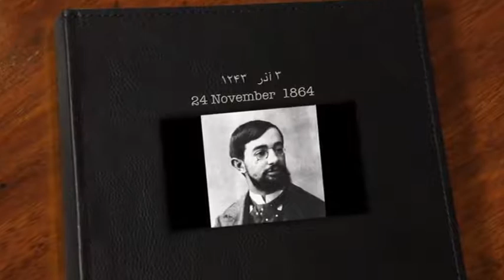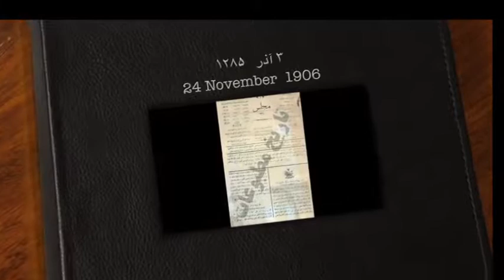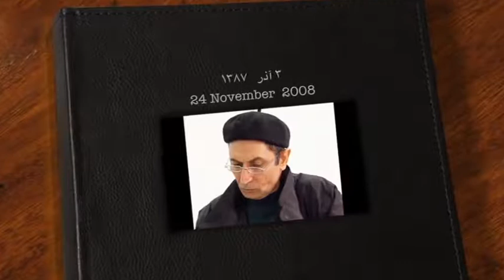تلویزیون ایران فردا - تقویم تاریخ دوشنبه 3 آذر